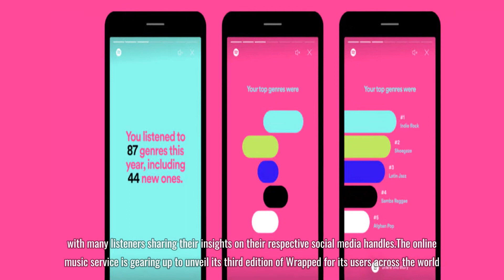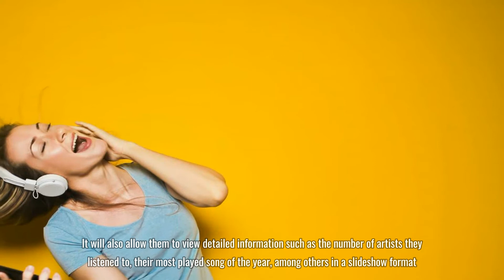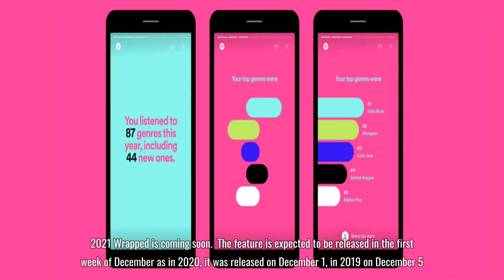Spotify Wrapped 2021 Release Date & Time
Spotify Wrapped 2021 Release Date & Time: How To Access Your Playlist For 2021?
For music lovers, Spotify Wrapped is one of the highly-anticipated events of the year, with many listeners sharing their insights on their social media handles.